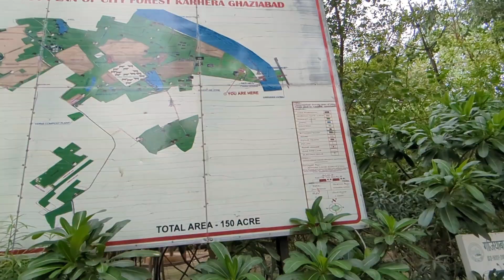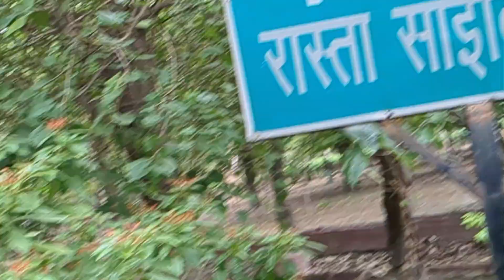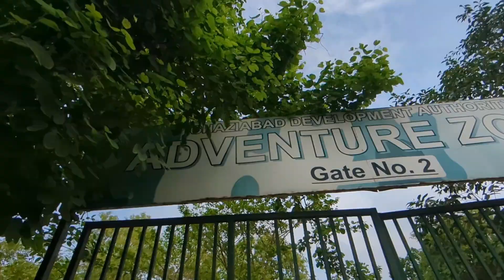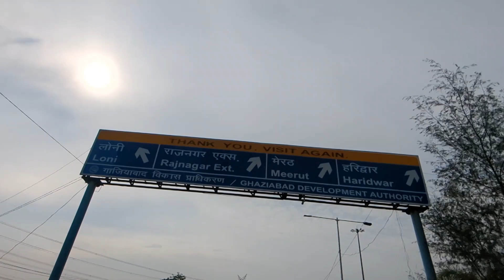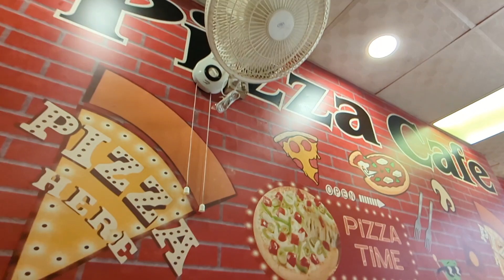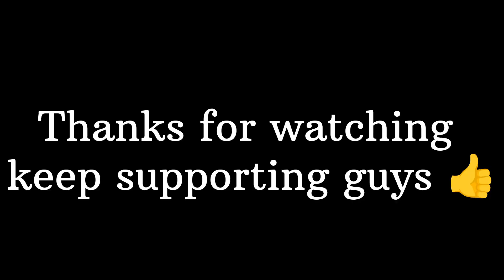City' forest gaziyabad the lover's garden | Mt 1st moto vlog | honey sharma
insta id honeypandat_34